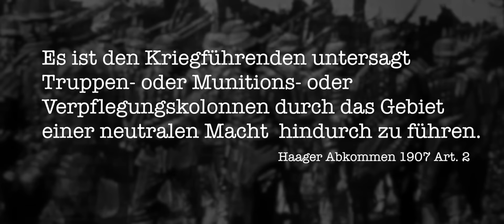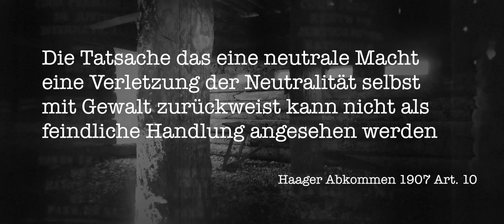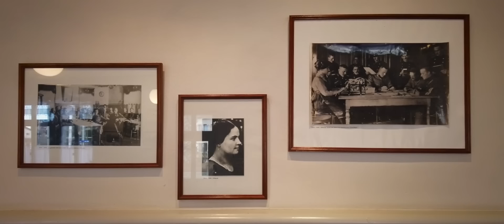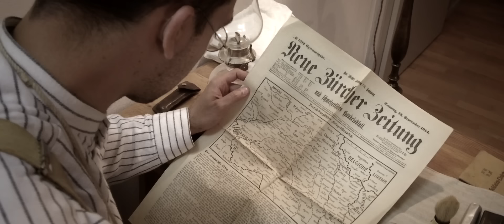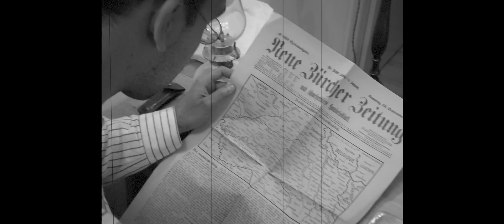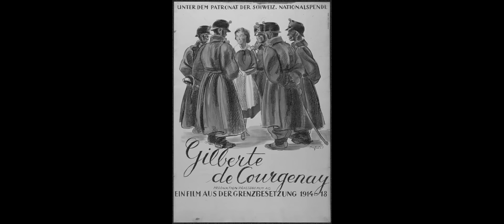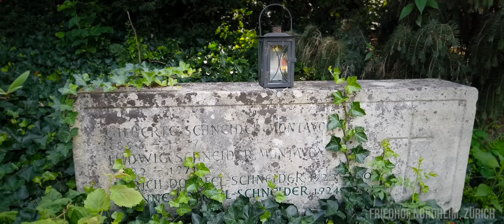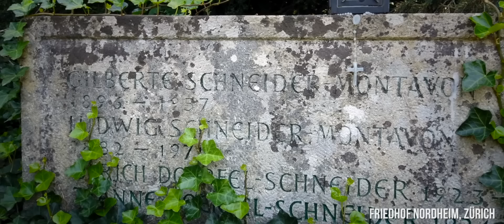KILOMETRE ZERO / GILBERTE DE COURGENAY / DOKU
Während dem ersten Weltkrieg zog sich die blutige Linie der Westfront 750 Km lang von der Nordsee bis an die Grenze der Schweiz. Längst vergessen ist dieser Ort der damals unter dem Namen „Kilometre Zero“ eingegangen ist. Es war dieser Punkt, wo sich deutsche, französische und eidgenössische Soldaten in Schützengräben gegenüber standen. Berichten zu folge existieren an diesem seltsamen Ort noch heute Objekte aus dieser dunklen Zeit. Stephan Tschanz macht sich auf Spurensuche und stösst dabei auf einen Namen der mittlerweile zu einem Mythos geworden ist: Gilberte de Courgenay.

Ein Film mit:
Andy König
Stefan Zuppinger
Arthur Goldwin
Von Rost & Grünspan

In freundlicher Zusammenarbeit mit Bruno  & Evelyne Bernasconi
Hotel «La petite Gilberte» in Courgenay

Ausschnitte aus  Franz Schnyders "GILBERTE DE COURGENAY" von  1941. Mit freundlicher Genehmigung von Praesens-Film AG

Music & Footage: Artlist
Specific license number 333296

Retaliation  by C.K. Martin
Deepest Dive by Tiko Tiko
When You wake up by kashido
Horizon by Amir Marcus
Grand Design by Stephen Keech
Echoes by Letra
Among us by Simon Wester
I like it when youre here by Idokay

Kartographie Animation  google earth Maxar technologies

Historisches Filmmaterial:
Wehrhaft & Frei 1948 Adolf Forter © VBS/DDPS
General Guisan & seine Zeit F871 © VBS/DDPS
Schweizer Armee 1918 © VBS/DDPS
Ballontruppen  1930 AF 59 © VBS/DDPS

und des  Zentrums digitale Medien der Armee DMA

Historisches Karten- & Fotomaterial
Mit freundlicher Genehmigung des Schweizerischen